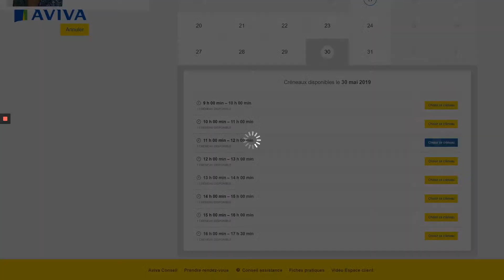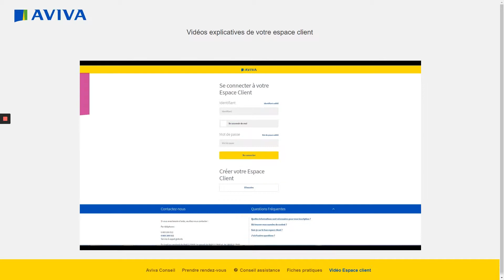Application tactile Aviva